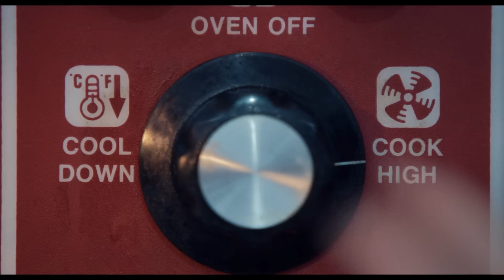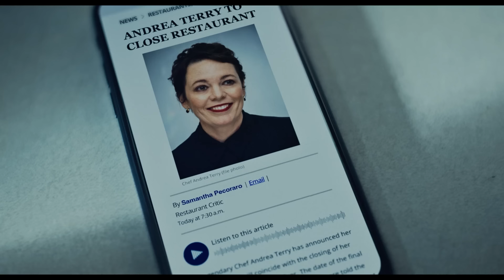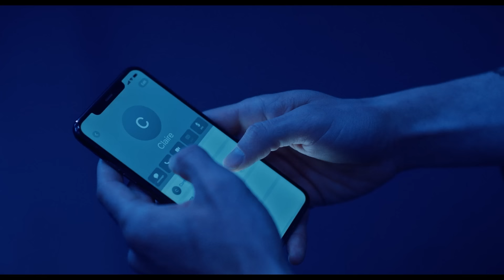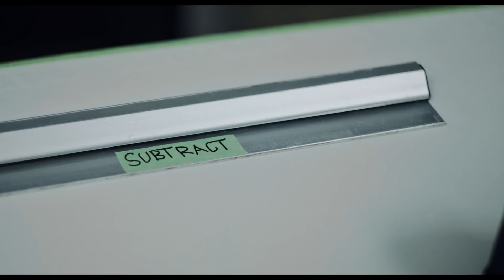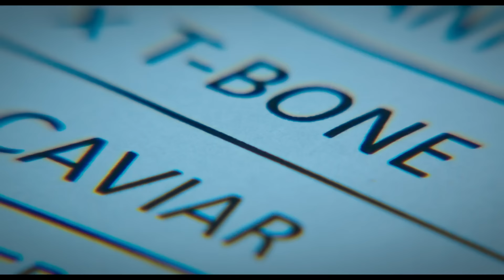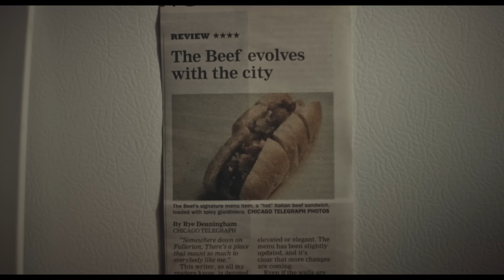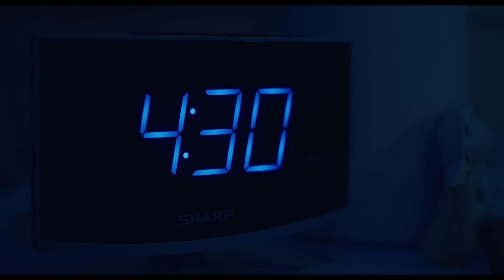The Bear Season 3 Ending Explained | Ep. 10 Breakdown | Recap & Review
The Bear Season 3 Ending Explained. A deep dive look at the third season of FX's The Bear TV series with the ending explained.

The Bear's third season sees Carmy Berzatto (Jeremy Allen White) stuck. Haunted by his past he can't move forward even though his new restaurant The Bear is up and running. After a rough argument in the Season 2 finale Richie (Ebon Moss-Bachrach) can't bring himself to make peace and they spend most of the season refusing to talk to each other directly.

Sydney (Ayo Edebiri) has less influence over the decisions as Carmy retreats into the search for perfection in his dishes and she receives a better offer. By the finale, she breaks down because she knows leaving is the right decision but still feels connected to the family that's formed in the kitchen.

Season 3 of The Bear ends on a cliffhanger as the review everyone has been waiting for has finally come out, but we'll have to wait until Season 4 before we'll find out what it says. The third season left us with a lot of unanswered questions and unresolved storylines. It featured some great moments and hints that the next season will likely be the last, delivering a conclusion for the series.

FX’s critically acclaimed series The Bear is about food, family and the insanity of the grind. It’s a losing battle every day in the restaurant business, and as Carmy pushes himself harder than ever and demands excellence from his crew, they do their best to match his intensity. Their quest for culinary excellence propels them to new levels and stresses the bonds that hold the restaurant together.

Starring: Jeremy Allen White, Ebon Moss-Bachrach, Ayo Edebiri, Abby Elliott, Lionel Boyce

Creator: Christopher Storer